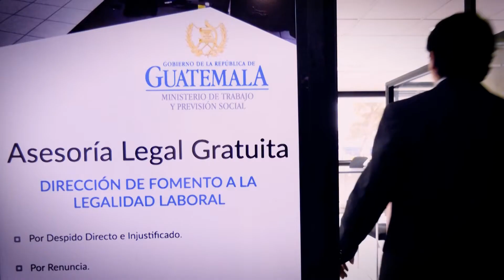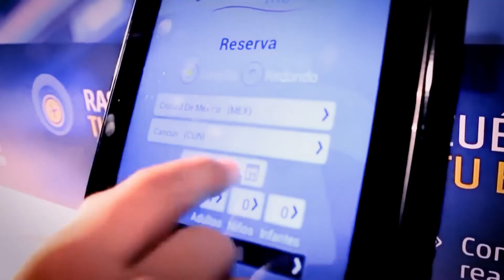Decreto 31-2022, Ley de Fomento del Trabajo Temporal en el Extranjero.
Para impulsar oportunidades de trabajo regular y formal en el extranjero y disminuir la migración irregular, los diputados aprobaron la Ley de Fomento del Trabajo Temporal en el Extranjero.